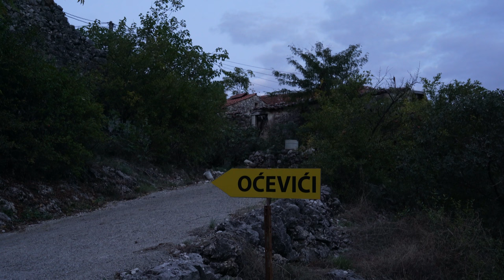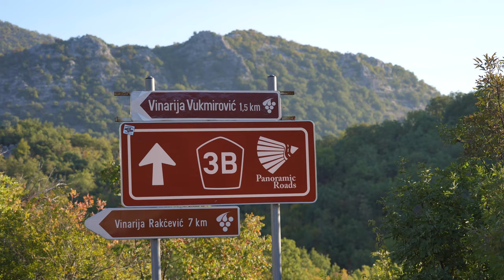Montenegro: Ostrog Monastery, Pavlova Strana & Lovćen [BEST Sunrise ☀️ in my Montenegro trip]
📅 October 16th, 2021 ▶️ My Montenegro trip continues from the snowy Durmitor mountains back towards the central part of Montenegro. Passing Nikšić, I base myself in the amazing Sokoline Hotel to explore Ostrog Monestary from there. The nearby Pavlova Strana viewpoint reminded me of Vietnam quiet a bit! My plans of making it to Kotor the same day did not work out as there were no more cars going that way, so I decided to sleep in my tent up in the mountains north of Rijeka Crnojevića. I end up in a wineyard and witness the most amazing sunrise on the following day before getting a ride towards Kotor with a last quick stop at Lovćen mountain. Next Sunday we continue the series with the arrival in the Bay of Kotor! 😀

⌛ Timestamps
0:00 Intro
0:05 Nikšić
1:11 Sokoline Hotel
2:10 Ostrog Monestary
3:30 Pavlova Strana viewpoint
4:56 Wineyard camping near Rijeka Crnojevića
6:01 Amazing sunrise
8:39 Road side cafe
9:32 Lovćen Mountain

🌎 Hey! My name is Chris, a travel and guitar addicted German guy with over 100 visited countries. I'm using a 📷 Sony A7C Full-frame camera to shoot my videos.

Thanks to those great artists for offering their music free of charge! 💕